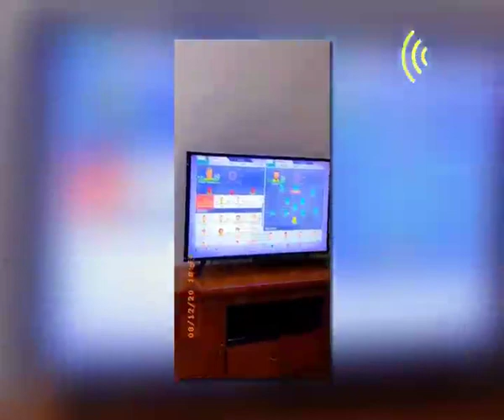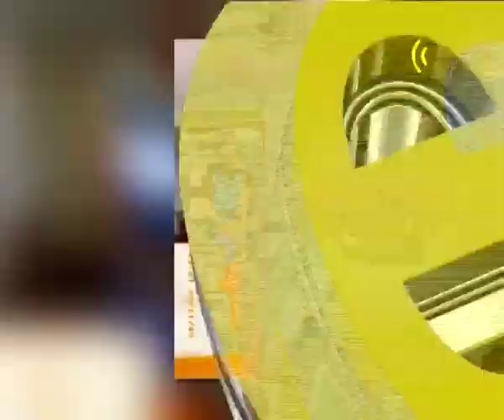Meneja ampeleka Rich Mavoko kwa Mganga / Miaka 6 / Amekua